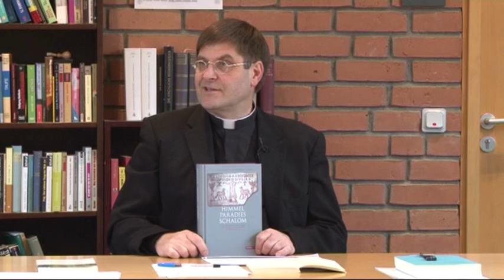Die Vorbereitung auf das Sterben fiel hintenrunter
"Ewige Ruhe? - Totenliturgie als Glaubenshilfe". SabbatTag mit Rektor Dr. Johannes J.Kreier in der KHG Hl. Edith Stein/ Saarbrücken, Nov. 2015. (3.Teil)